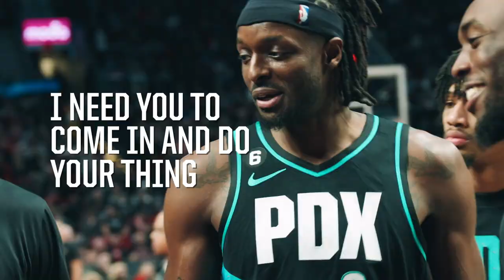🎙️ Jerami Grant Mic'd Up | Portland Trail Blazers